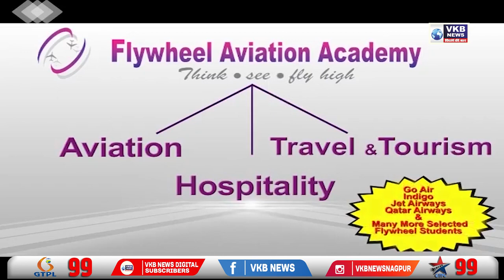अपक्ष आमदारांचा अपमान करण्याची चुकी संजय राऊत यांनी केली - अनिल बोंडे